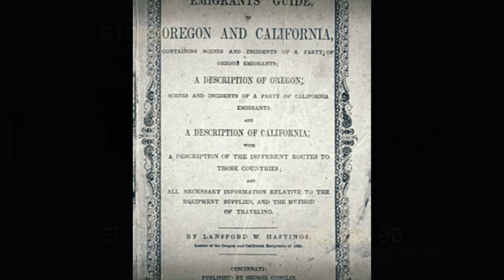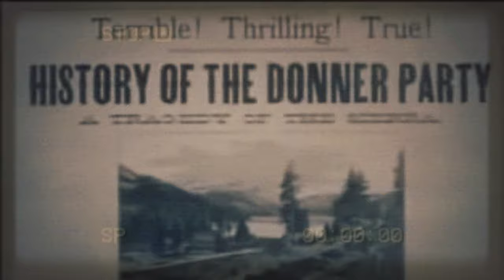How the Donner Party Resorted to Cannibalism in 1846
In this video, we explore the true story of the Donner Party, a group of American pioneers who became stranded in the Sierra Nevada mountains in the winter of 1846–47. Facing starvation, cold, and disease, some of the survivors resorted to cannibalism to stay alive. What led to this tragic fate? How did they cope with the horror of eating their own kin? And what can we learn from their ordeal? Join us as we uncover the facts and myths of one of the most fascinating tragedies in American history.